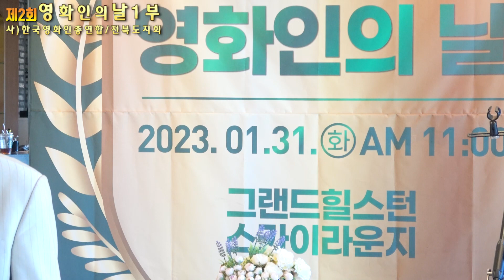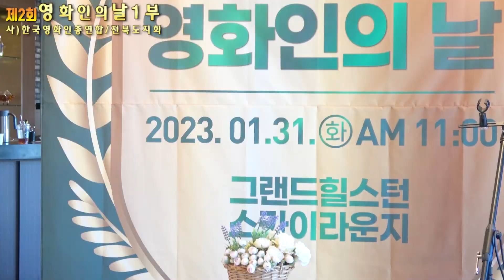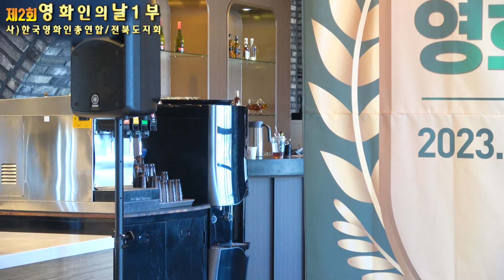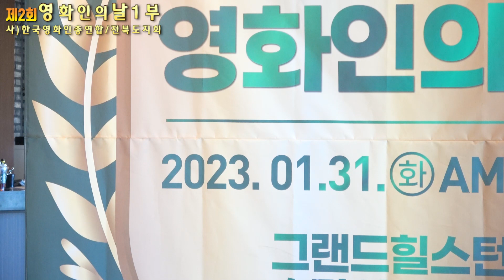🎞🎃제2회영화인의날 1부🎃🎞 사)한국영화인총연합회 전북도지회 스케치영상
제2회영화인의날 1부
사)한국영화인총연합회 전북도지회
그랜드힐스턴호텔 스카이라운지11층